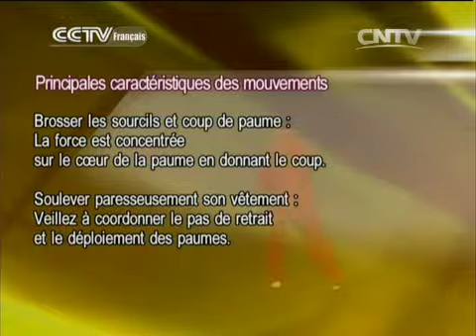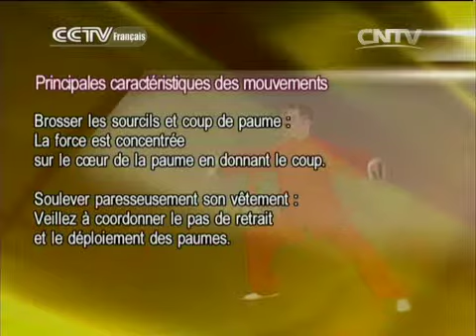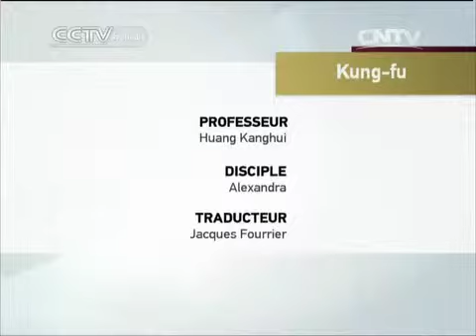kung fu Kung-fu 08/12/2014